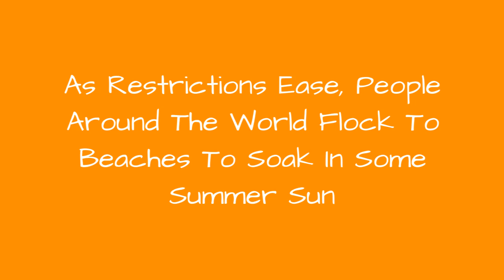As Restrictions Ease, People Around The World Flock To Beaches To Soak In Some Summer Sun 😱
After almost two months of lockdown, the world is slowly starting to regain its footing. There's beginning to be a sense of normalcy for the first time. With some restrictions being lifted, more and more people are slowly starting to go back to normal lives albeit with rules still in place. Here are some beach-goers making the most of the summer sun.
0:00 - Intro
0:00:12 -
0:00:21 -
0:00:30 -
0:00:39 -
0:00:48 -
0:00:57 -
0:01:06 -
0:01:15 -
0:01:24 -
0:01:33 -